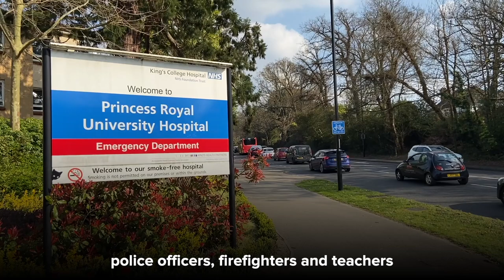Gareth Bacon MP: Help stop Sadiq Khan's ULEZ expansion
Sadiq Khan’s ULEZ charge expansion will hammer outer London’s suburbs and rural villages.

We don’t have the same public transport options as central London. Nor the same air quality problem.

Say no to Labour’s highway robbery. Sign the petition now